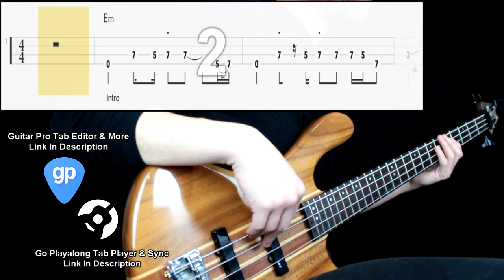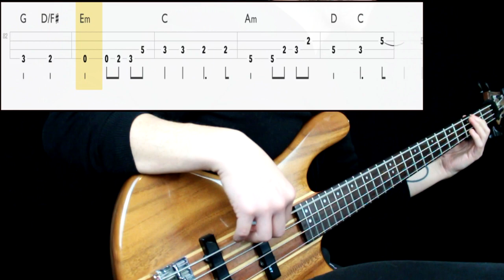Radiohead - Anyone Can Play Guitar (Bass Only) (Play Along Tabs In Video)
Bass Tone

- Bridge Action: Mid High
- Pickup Selection: Both
- Pickup Tone: Full
- Finger/Pick Strength: Mid
- Finger/Pick Shape: Round
- Other: Played in a middle position or next to the neck pickup

Amp/Cab Tone

- Gain: 5
- Bass: 8
- Mids: 5
- Treble: 6
- Pedals: No
- Other: -

Mixing

- EQ: Boosted low end and presence at 1k
- Compression: Mid amount
- Other: -

Transcription Sources

- Isolated Track: No
- Live Videos: Yes
- Clips: No